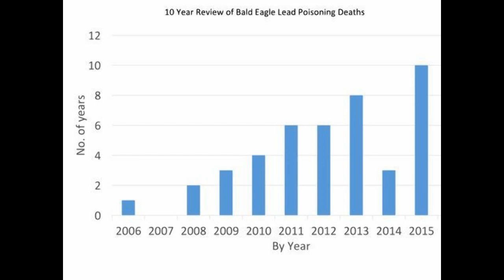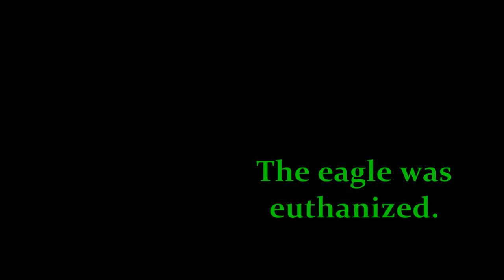Electrocuted and Lead Poisoned Bald Eagle Rescue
Defiance Canyon Raptor Rescue rescues and rehabilitates injured birds of prey in 8 counties in northern California.

This adult bald eagle was found near Hwy 395 north of Susanville, CA. Upon examination it was found she been electrocuted; other tests detected lead poisoning as well.

A film by Marily Woodhouse
Rescue videography by Ken Fenley
Defiance Canyon is part of Battle Creek Alliance